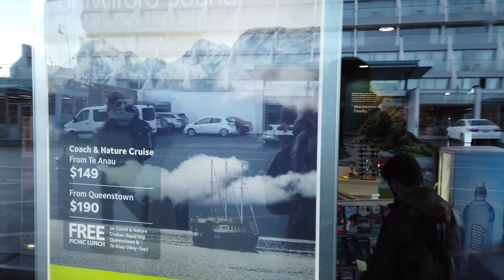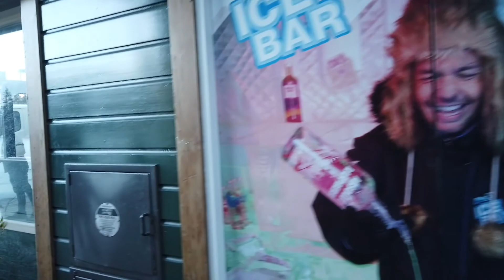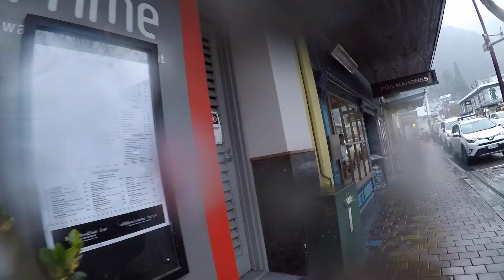2019 Queenstown Day 6